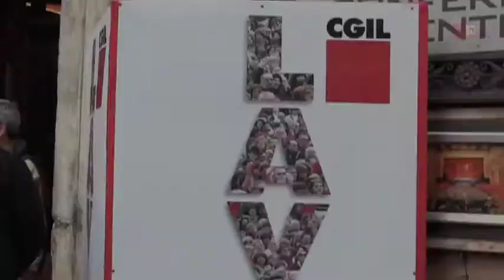CGIL: 5 marzo a Roma assemblea delle Camere del Lavoro